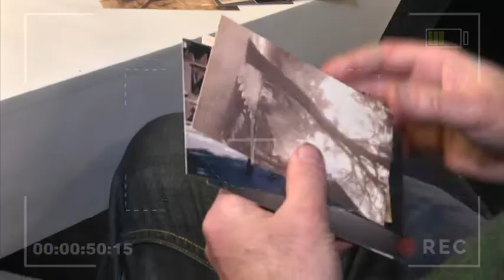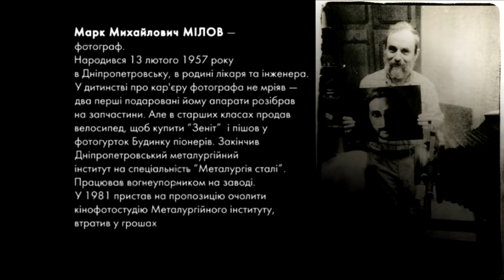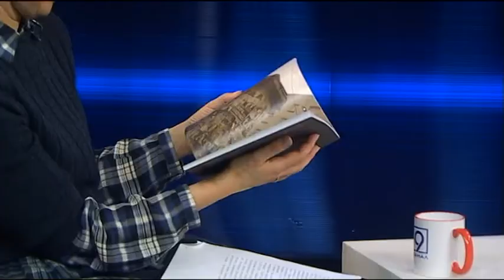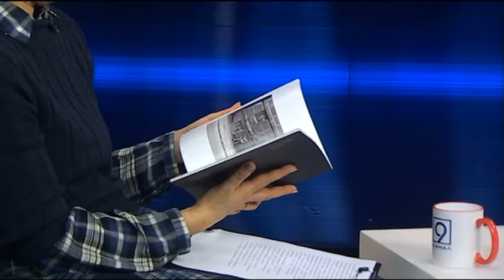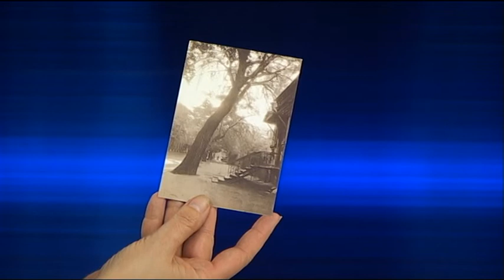Пані та Панове. Марк Мілов. Фотограф.